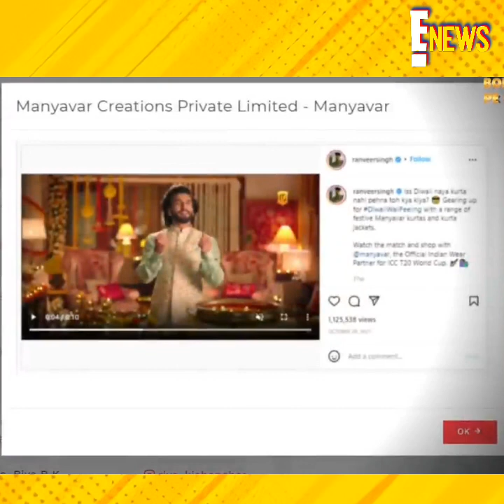Ranveer Singh & Jacqueline Fernandez Violate ASCI’s Influencer Guidelines